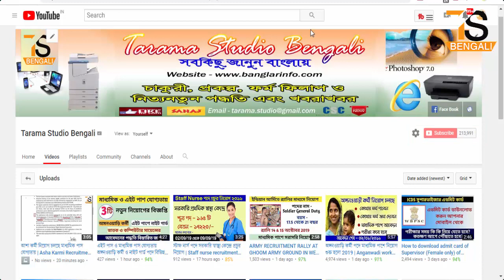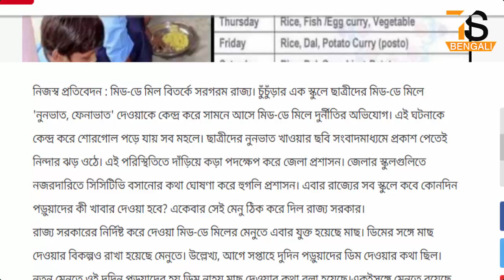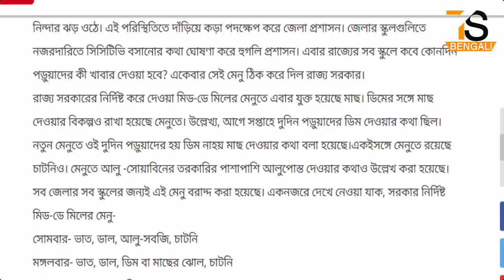রাজ্যের সমস্ত স্কুলে মিড ডে মিলের মেনু তৈরি করে দিলেন রাজ্য সরকার | Mid day meal menu in WB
About this Video - রাজ্যের সমস্ত স্কুলে মিড ডে মিলের মেনু তৈরি করে দিলেন রাজ্য সরকার | Mid day meal menu in WB